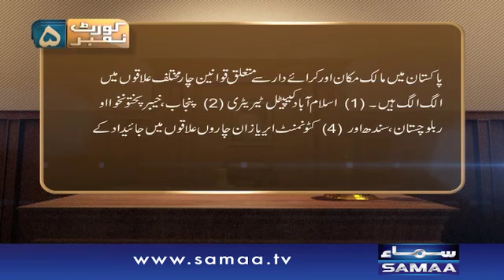Kiraye Dar Ya Qabza Dar - Court No 5- 04 July 2016